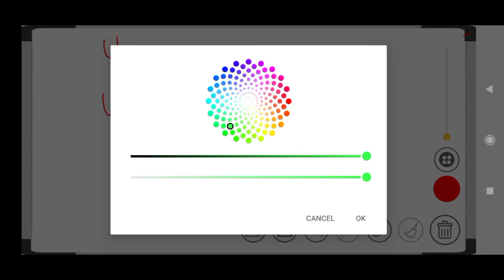Menentukan suku ke n - Deret Aritmatika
Menghitung suku ke n
Barusan deret aritmatika